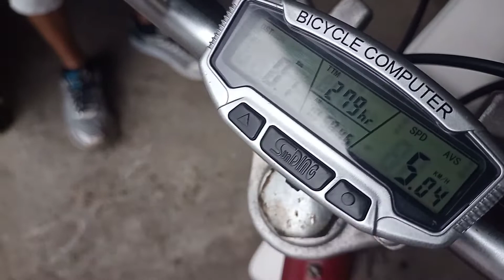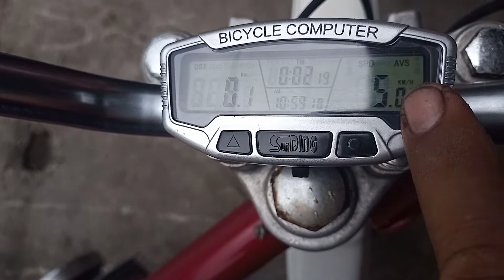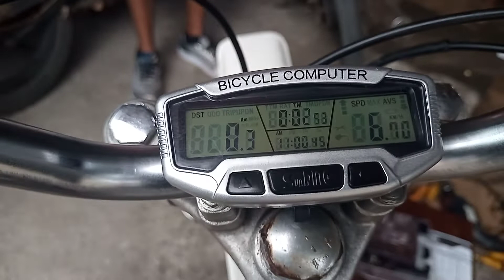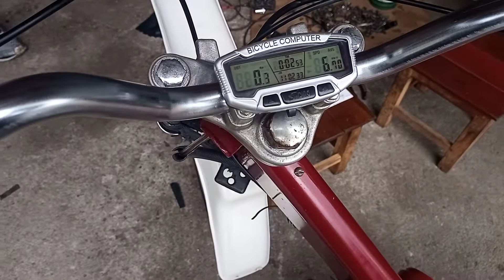Como instalar painel Digital SD-558A na Mibyla, Bike ect